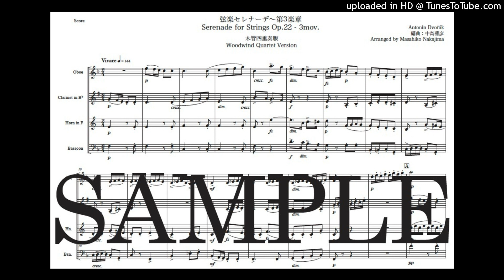ドヴォルザーク「弦楽セレナーデ〜第3楽章」木管四重奏版（編曲：中島雅彦）